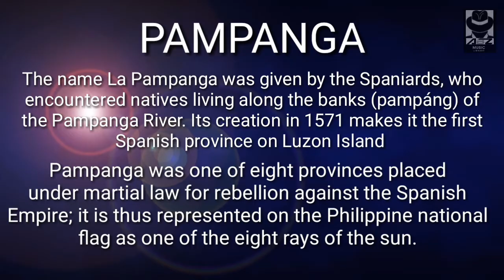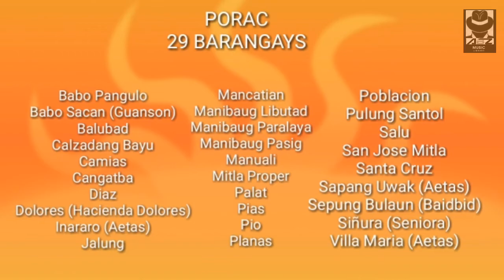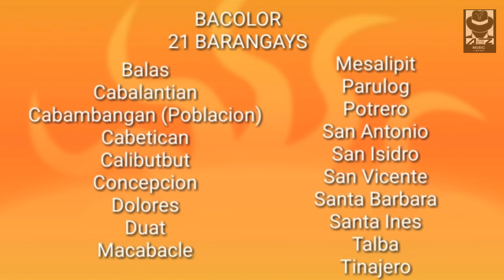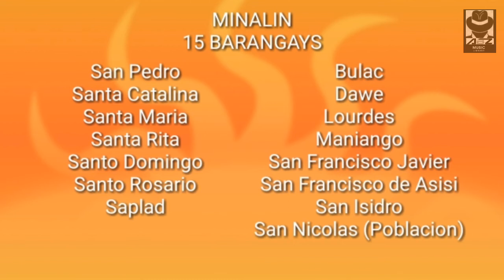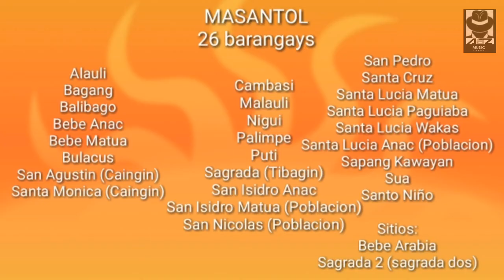Pampanga Spanish Province 1571 Kaalaman Knowledges AlamMoBa?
The name La Pampanga was given by the Spaniards, who encountered natives living along the banks (pampáng) of the Pampanga River. Its creation in 1571 makes it the first Spanish province on Luzon Island (Cebu in Visayas is older as it was founded by the Spaniards in 1565). The town of Villa de Bacolor in the province briefly served as the Spanish colonial capital when Great Britaininvaded Manila as part of the Seven Years' War. At the eve of the Philippine Revolution of 1896, Pampanga was one of eight provinces placed under martial law for rebellion against the Spanish Empire; it is thus represented on the Philippine national flag as one of the eight rays of the sun.

Pampanga is served by Clark International Airport (formerly Diosdado Macapagal International Airport), which is in Clark Freeport Zone, some 16 kilometres (9.9 mi) north of the provincial capital. The province is home to two Philippine Air Force airbases: Basa Air Base in Floridablanca and the former United States Clark Air Base in Angeles. Due to its growing population and developments, the Clark Global City is now developed and is located in Clark Freeport Zone. By 2015, the province has 2,198,110 inhabitants,[2] while it has 1,079,532 registered voters.[3]